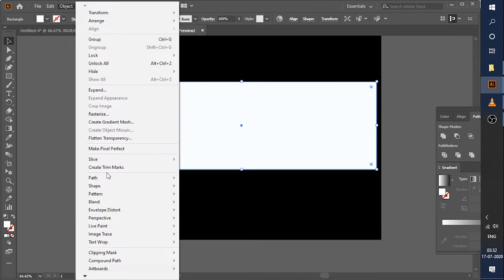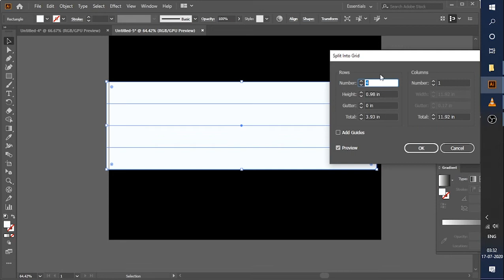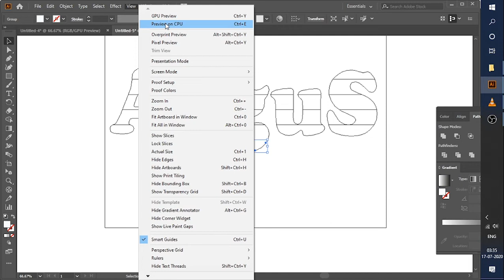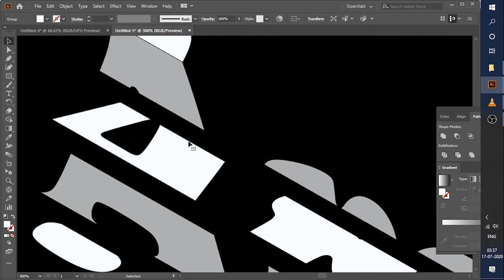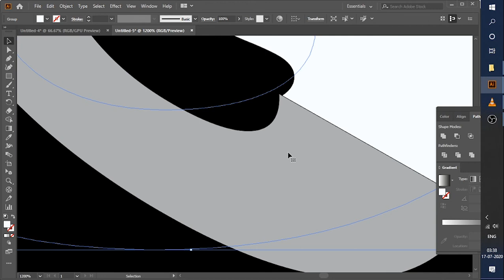how to cut text in illustrator | step text effect in illustrator | isometric text in illustrator